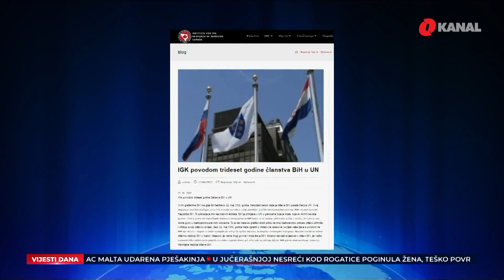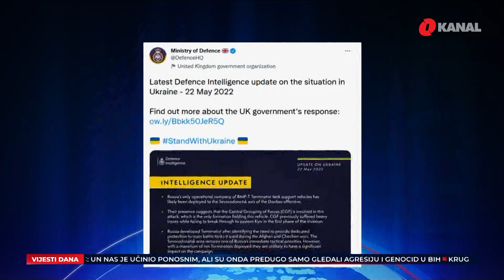Pregled dana: Dom naroda hitno zasjeda, budžet će biti upućen Vijeću ministara